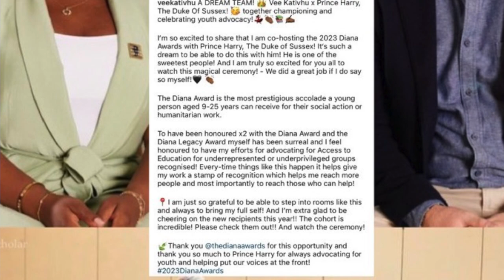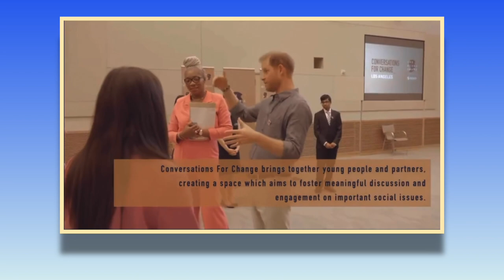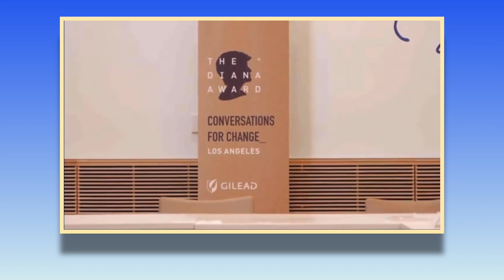Prince Harry Diana Award 2023